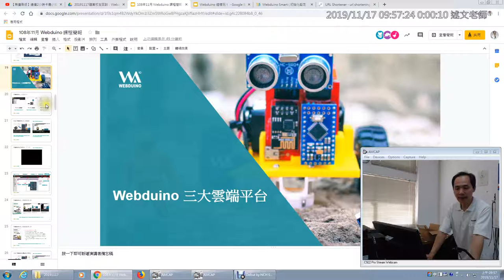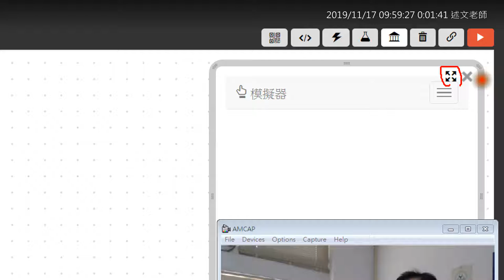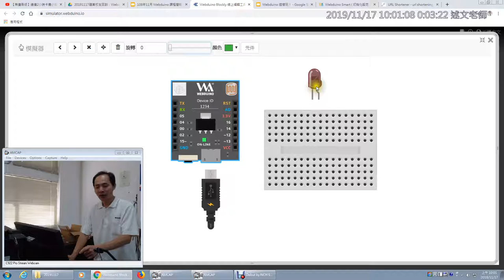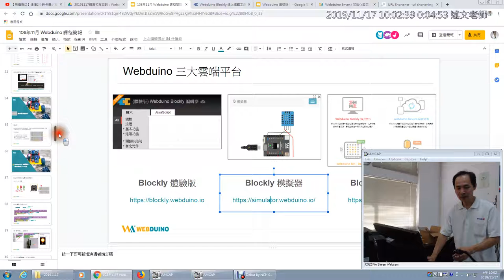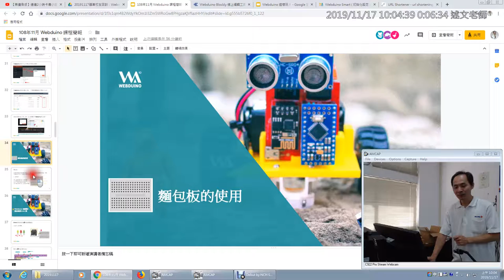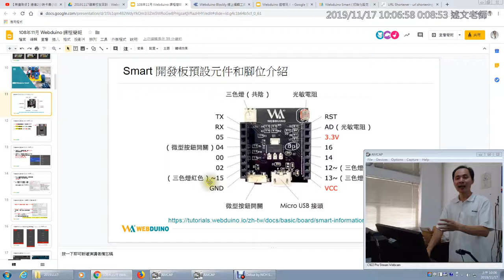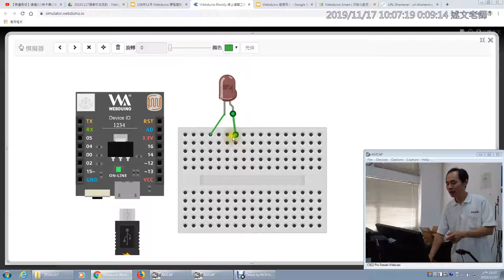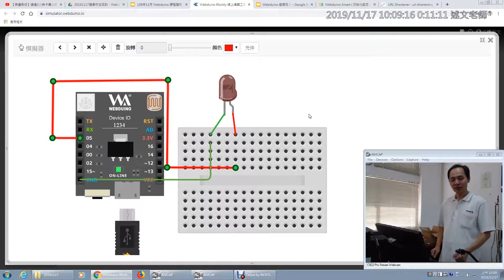03：Webduino 三大雲端平台與模擬器的硬體的使用